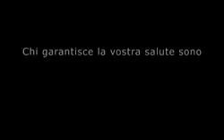Avvoltoi contro Medici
Copyright AMAMI